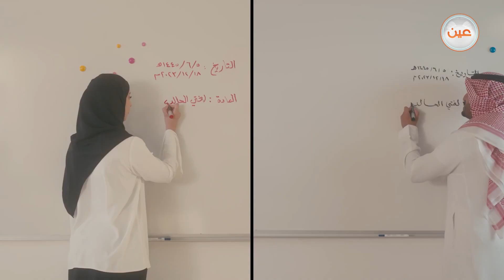لغتنا العربية..تاريخنا وحاضرنا ومستقبلنا